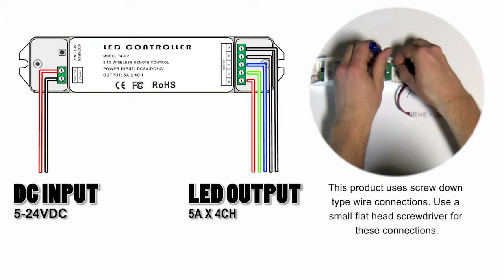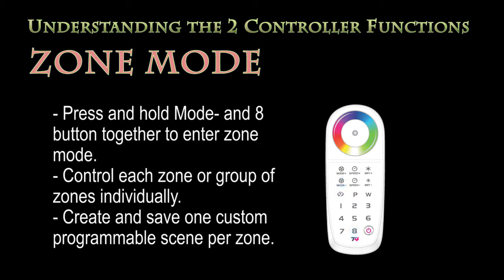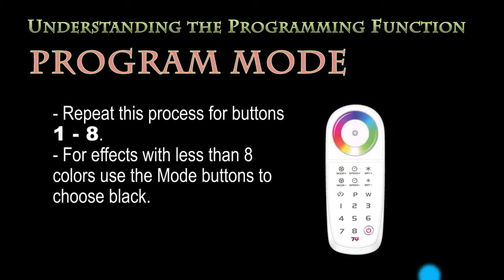Color Wheel RGBW 8 Zone Programmable Controller for 5-24VDC LED Lights - EcolocityLED.com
This video shows operational features of our RGBW color wheel remote and receiver kit. Control any 5-24VDC RGBW or RGBWW constant voltage LED lighting products. Sync an unlimited amount of wireless receivers over 8 zones with custom programming capabilities. The advanced T4 controller is perfect for both small and large scale color changing + white led strip light or module projects. For more information or to purchase the controller follow the link below or visit us at EcolocityLED.com